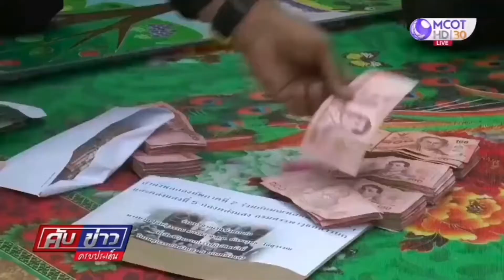มทบ.21 นำเงินที่ได้จากการบริจาคไปชำระหนี้ให้ยายบวน โล่ห์สุวรรณ์ โดยไม่ทราบมูลเหตุแห่งหนี้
ผู้บัญชาการทหารบก ได้มอบเงินสมทบ ร่วมกับ กองทัพภาคที่ 2 เพื่อนำไปใช้หนี้ให้กับ ยายบวน โล่ห์สุวรรณ กรณีรับเงินเกินสิทธิ์จากเบี้ยผู้สูงอายุ โดยไม่ทราบมูลเหตุแห่งหนี้ มากว่า 10 ปี

ตามที่ กองทัพภาคที่ 2 ได้ให้ความเห็นชอบในการที่ มณฑลทหารบกที่ 21 ขอเปิดตู้รับบริจาคเงินภายในหน่วยทหาร ประกอบด้วย กองทัพภาคที่ 2, มณฑลทหารบกที่ 21 และ แผนก 5 กองคลังแสง กรมสรรพาวุธทหารบก

ล่าสุดได้รวบรวมเงินบริจาค และที่ได้รับเพิ่มเติมจาก ผู้บัญชาการทหารบก รวมเป็นเงินทั้งสิ้น 91,000 บาท และ พลตรี ชลิต บรรจงปรุ ผู้บัญชาการมณฑลทหารบกที่ 21 ได้นำไปชำระหนี้ของยายบวนฯ ให้กับทางราชการกว่า 84,000 บาท จนหมดภาระหนี้ โดยมีนายกองค์การบริหารส่วนตำบลเจริญสุข, ท้องถิ่นอำเภอเฉลิมพระเกียรติ และเจ้าหน้าที่ตำรวจเฉลิมพระเกียรติ ร่วมเป็นสักขีพยาน

จากการช่วยเหลือในครั้งนี้ ทำให้ยายบวนฯ ได้รับเงินบำนาญพิเศษของบุตรชาย กรณีทหารเสียชีวิตในระหว่างปฏิบัติหน้าที่ เดือนละ 10,000 บาท เต็มจำนวนตามเดิม

สมดังเจตนารมของกองทัพบก ดั่งคำที่ว่า "กองทัพบก พร้อมอยู่เคียงข้างประชาชน"